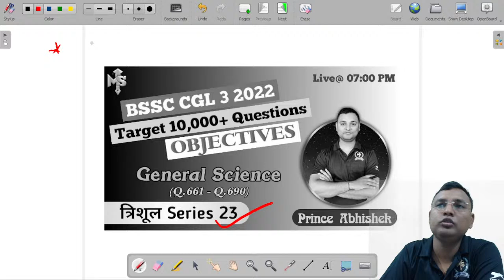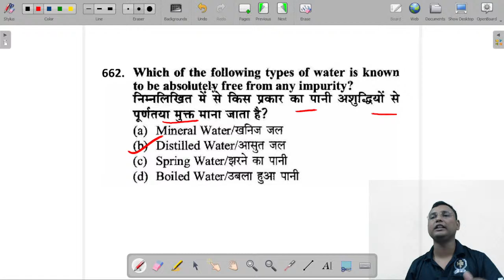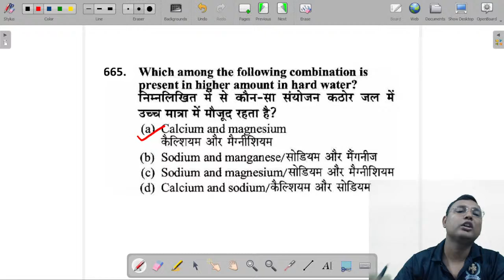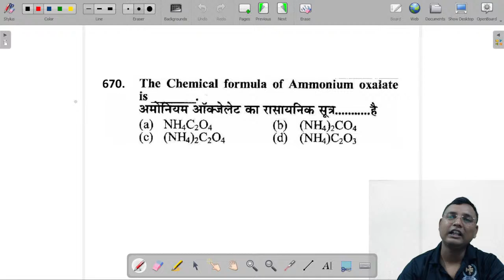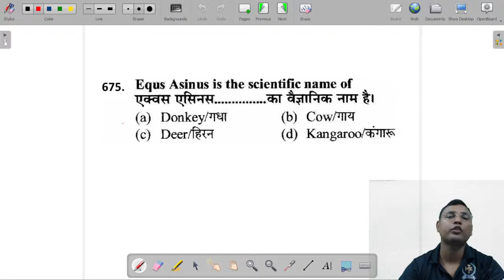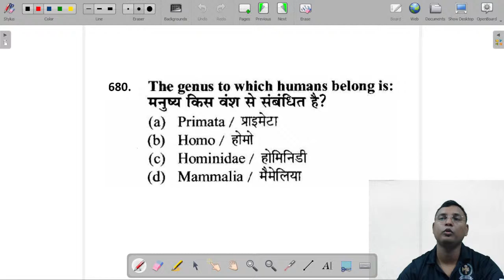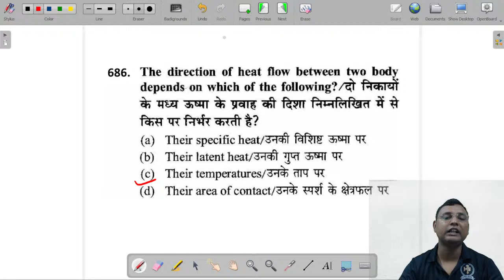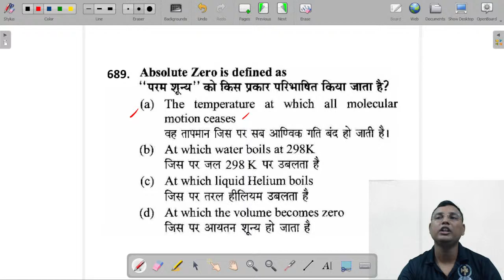BSSC CGL 3 2022 | GENERAL SCIENCE | Objective Question Answer Key Analysis | PRINCE ABHISHEK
BSSC CGL 3 2022 | GENERAL SCIENCE | objective | त्रिशूल Series 23 | PRINCE ABHISHEK | MAKE SURE

🎯About Make Sure : A name known for it's best preparation of competitive examination like BPSC, SSC, NTPC, GROUP D, FSSAI, UP LEKHPAL and more on.

bssc cgl 3 2022 general science questions
bssc cgl 3 pyq
bssc cgl syllabus 2022 in hindi
bssc cgl previous year question in hindi